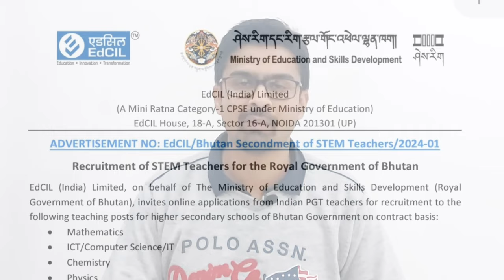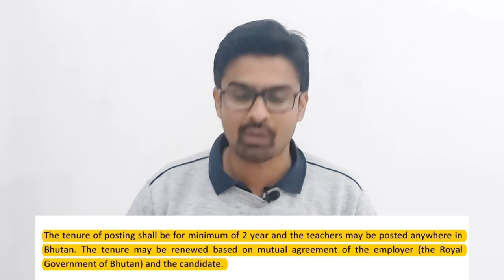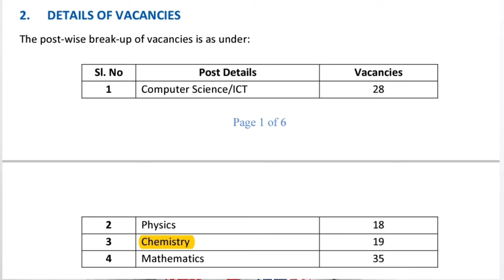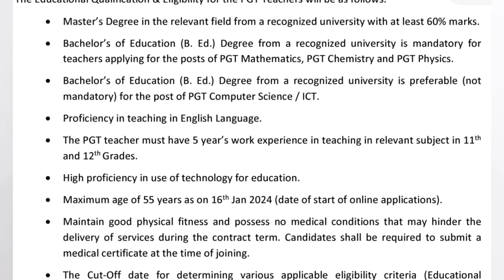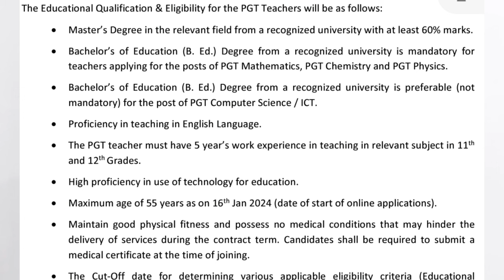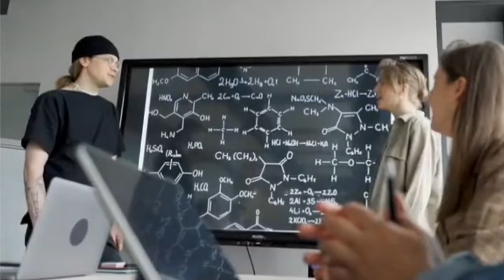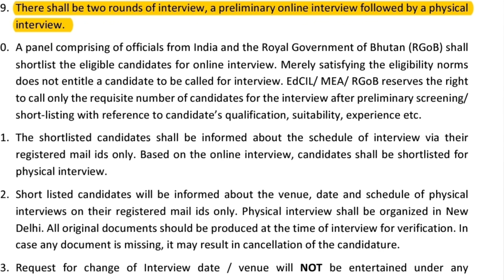EDCIL recruitment For MSc Chemistry | Salary 1.4 Lakh Per Month